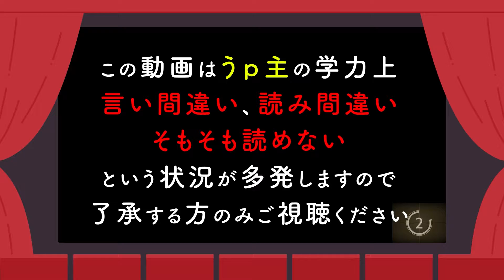【016】 ISLAND -アイランド-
※『再生リスト』のご視聴をオススメします。

この動画は､  PCゲーム用ソフト『ISLAND 体験版』を元に作成されております。

諸事情により未記載

公序良俗に反しない良識的な物をお願い致します。
また、原作及び過去作をプレイされている方は当時の感想などを書いてただけると幸いです。
もちろん、ネタバレには注意してください。